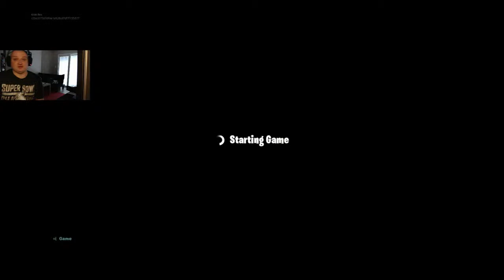THE GOAT IS IN FORTNITE?!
Like what you see? Or do you think I suck at what I do, tell me I do in the comments! Hey if you tell me personally tell me on my other social media!